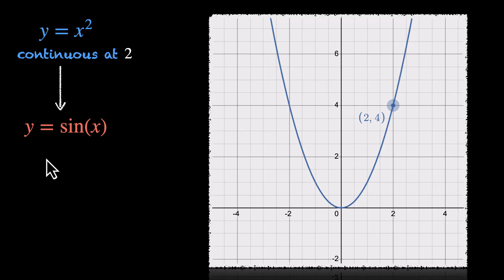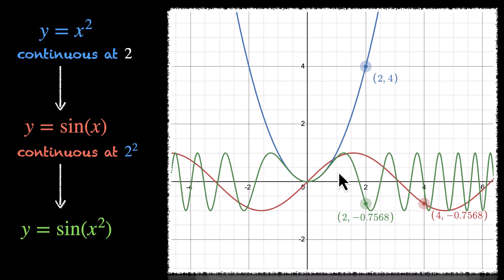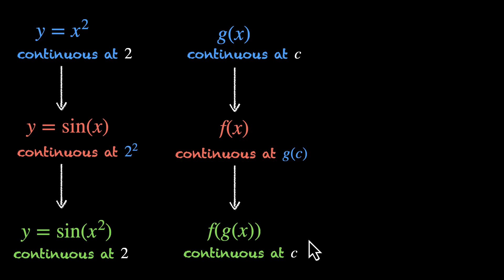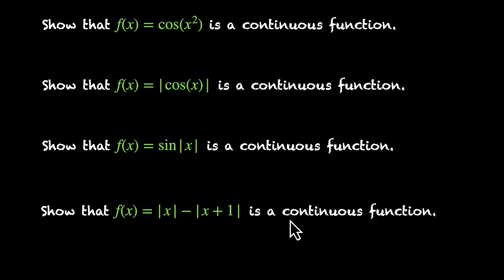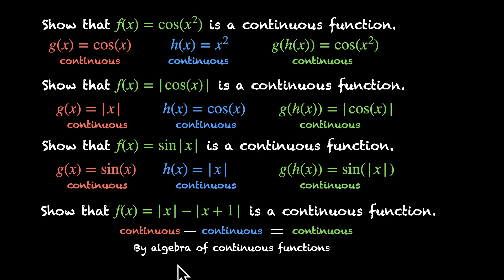Continuity of composite functions | Cont. and diff. | Grade 12 | Math | Khan Academy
In this video, we understand how to check continuity of composite functions. We do this using the example of sin(x^2). We first visually observe the continuity. We then find the continuity at a point, then generalise it for all composite functions. Finally, we use this technique to check continuity of functions involving modulus and trigonometric functions.

Courses on Khan Academy are always 100% free. Start practicing—and saving your progress—now!

Timestamps:
00:00 Continuity of sin(x^2) using graph
01:04 Continuity of sin(x^2) at x = 2
02:32 Continuity of composite functions at x = c
03:02 Continuity of composite functions across domain
03:28 Practice problem - continuity of composite function involving mod
04:56 Practice problems - continuity of composite functions involving trigonometry

Created by Ashish Gupta